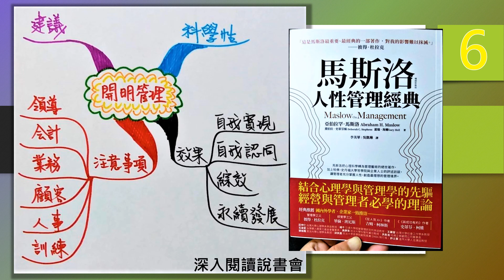６．開明管理的綜效對個人行為的影響－馬斯洛人性管理經典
本段影片內容取自書中第１７～２０章。
書中提出許多極具遠見且劃時代的管理概念：
●自我實現──員工有執行自我的理念、將想法付諸實行、做決定和犯錯的自由。
●協同作用──對個人有益的事也對其他所有人有益；個人的成功不應犧牲他人的成功；整合個人與組織的目標。
●開明管理──假設所有人都有成就的衝動；每個人都喜歡成為主動的執行者，而非被動的助手；每個人都希望自己是重要的、被需要的、有用的、成功的和自負的；沒有支配與從屬的情形。

書名：馬斯洛人性管理經典(暢銷新裝版)
作者:：亞伯拉罕.馬斯洛/黛伯拉.史蒂芬絲/蓋瑞.海爾
出版社：商周出版社
出版日期： 2019/10